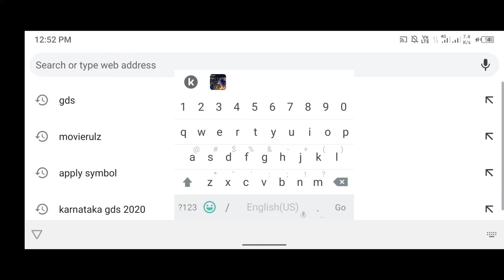Karnataka post office job 2020-21 || Last date to apply online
Post Office GDS recruitment 2020-21

*Karnataka post office recruitment 2020 *Karnataka post office jobs
*Karnataka post office gds
*Karnataka post office gds recruitment.